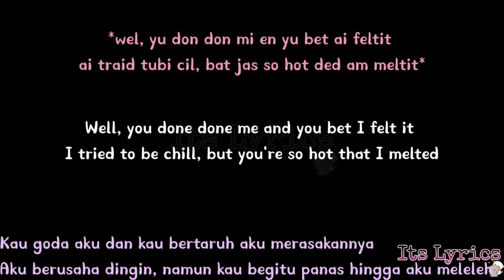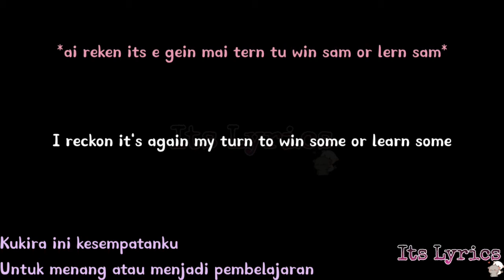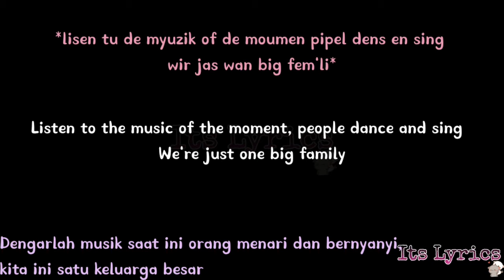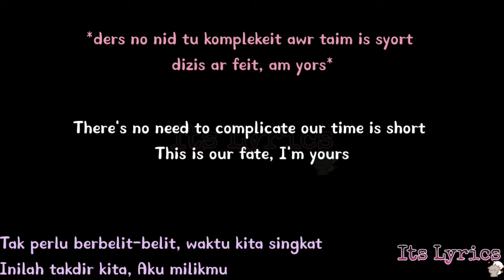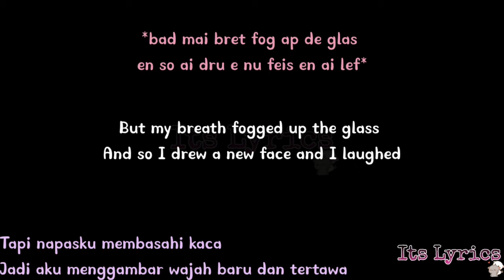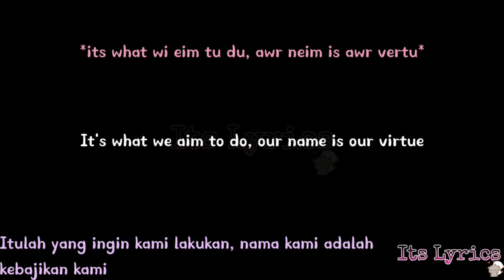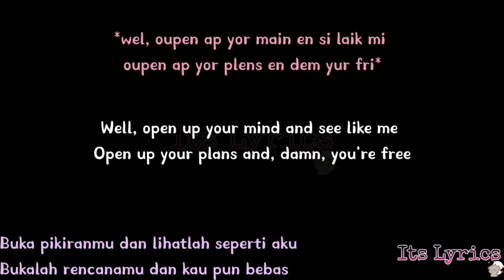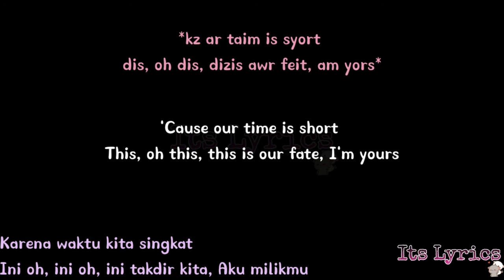I'm Yours - Jason Mraz | Lirik dan terjemahan, Cara baca/Easy Lyrics (Karaoke Version, Chord - G)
Karaoke by Its Lyrics - Chord G

Musik Video, Lyrics, Lirik dan Terjemahan Indonesia, Cara baca, Cara pengucapan, Easy Lyrics, Karaoke Version

Terus dukung channel Its Lyrics 🙏🥰
Request lagu tulis di COMMENT ya 👍

Edit : Samsung Galaxy M20

Barang kali ada yang mau donasi🙏
OVO, GOPAY, DANA, LINKAJA

Donasi kalian sangat membantu saya untuk terus berkarya🙏🙏

This video is made to provide education.

Video ini dibuat bertujuan untuk memberikan edukasi.